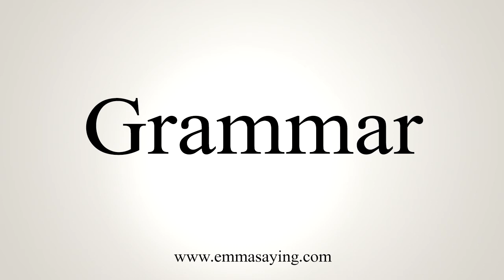How To Say Grammar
Learn how to say Grammar with EmmaSaying free pronunciation tutorials.